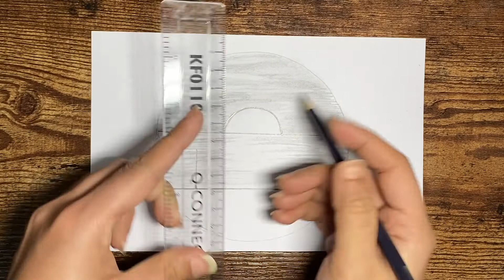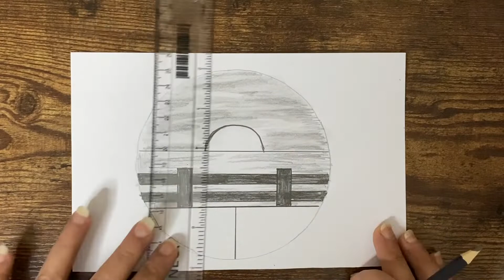How to do sketching for beginners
In this video we will try to draw a simple drawing with the help of two very basic supplies just paper and pencil.I hope you will enjoy this short and easy sketch:)